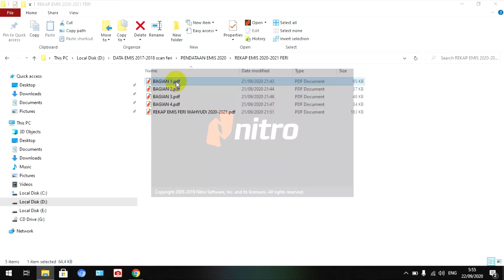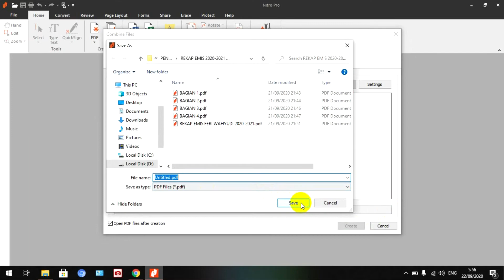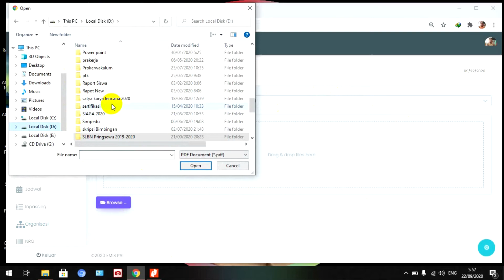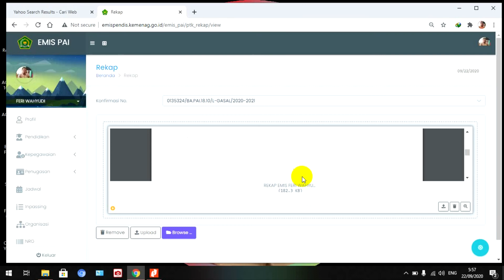uploud rekap emis 2020 2021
cara menggabungkan file rekap emis dan melakukan uploud rekap emis tahun 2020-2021, semoga bermanfaat.